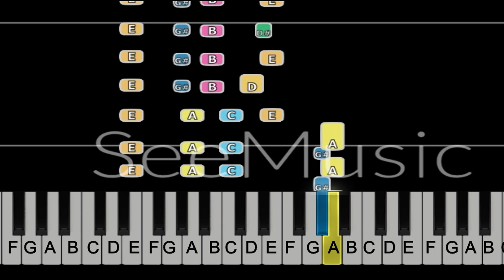Tango - classic music - Slow Tutorial piano - for beginner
Here you can thank me and I will be appreciated for your support:

Beautiful pieces of classical music, relaxing performance.